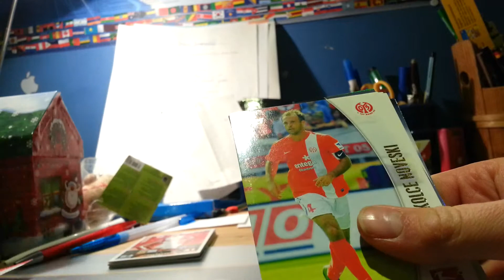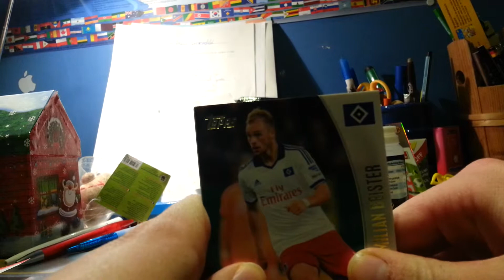Bundesliga chrome 13/14 10 Karten Gewinnspiel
Heute ein Bundesliga Chrome Karten Gewinnspiel mit 10 Karten zur verlosung.Die Frage lautet:Wer erfand die Glühlampe?
Wer das weiß...bitte in die Kommentare schreiben.